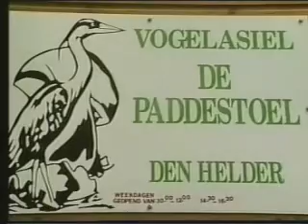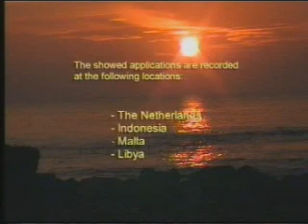AQUAQUICK2000 - Breakthrough in Oil Cleaning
AQUAQUICK2000 is an environmental friendly, biological detergent super-concentrate (Dilution rates 1:50 to 1:600) for various industrial Cleaning and Fire Fighting Operations. Its suitable to eliminate and degrade all animal, vegetable, synthetic and mineral oils, fats and greases in a 100% ecological way.
AQAQUICK2000 provides effective alternative to harmful organic solvents, chlorinated hydrocarbons, and hazardous strong alkaline-, highly acidic- and other cleaners.
AQUAQUICK2000 for the Environment - Quality - Economy